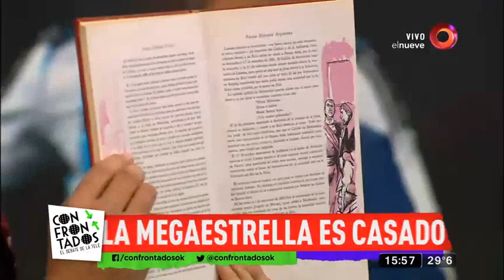Confrontados: Programa del 18 de Abril 2018